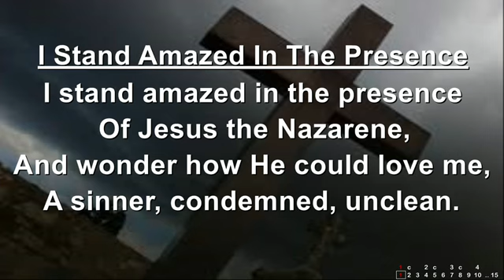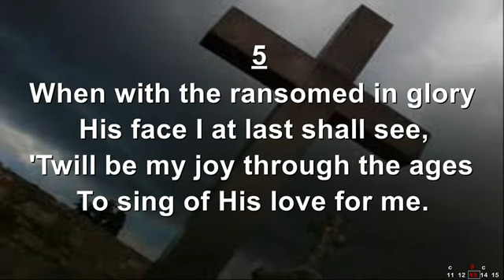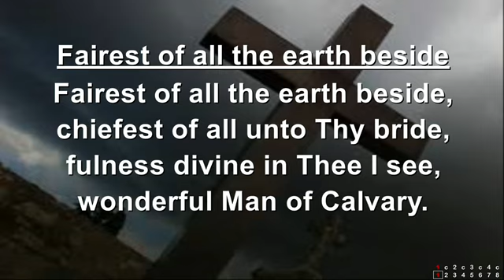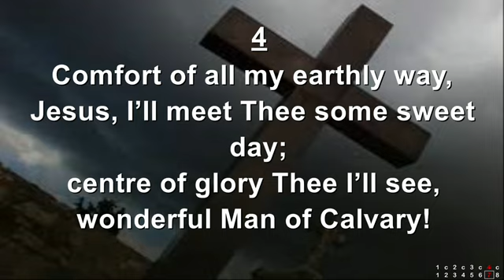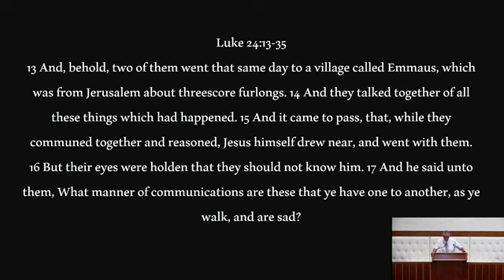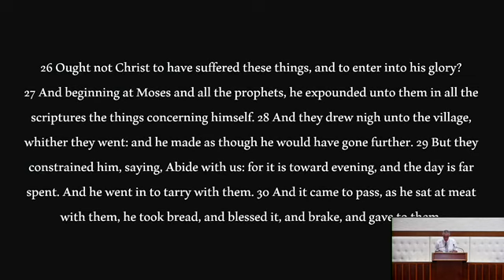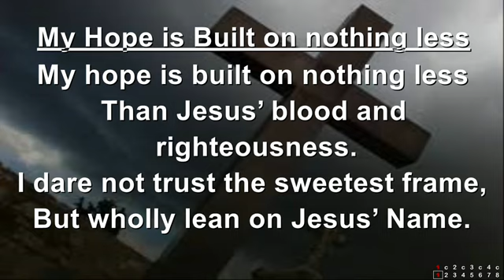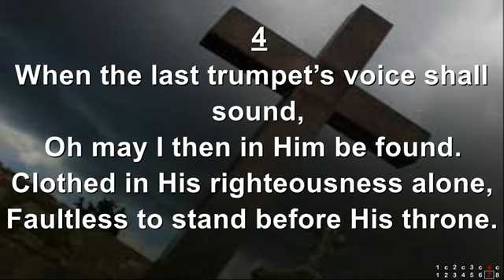John Taylor | The Two on the Emmaus Road | Banbridge Baptist | 18/08/24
Sunday 18 Aug 2024 PM Service
Message Title: The Two on the Emmaus Road